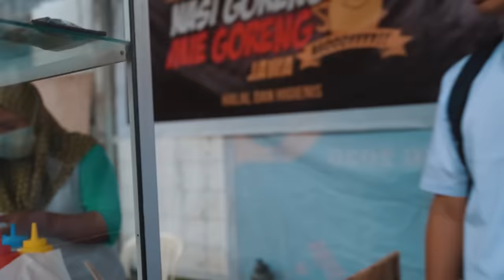KITA TOURING MOTOR PAKAI SERAGAM SEKOLAH!!